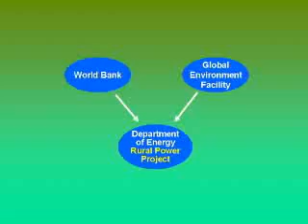solar magic RENEWABLE ENEGY sure inc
solar lanterns for palawan island in the philippines